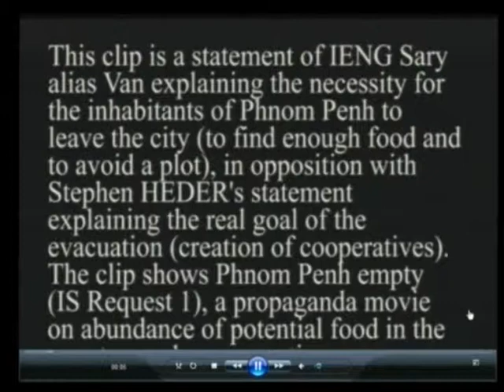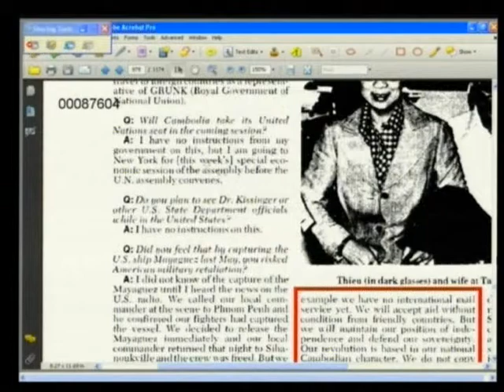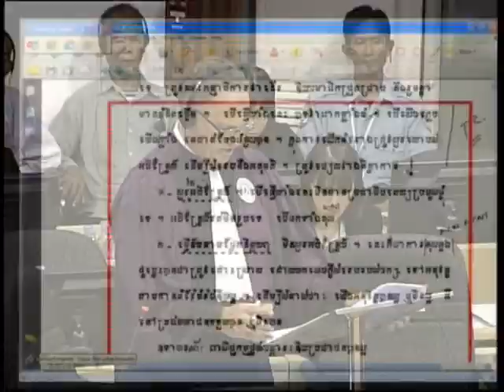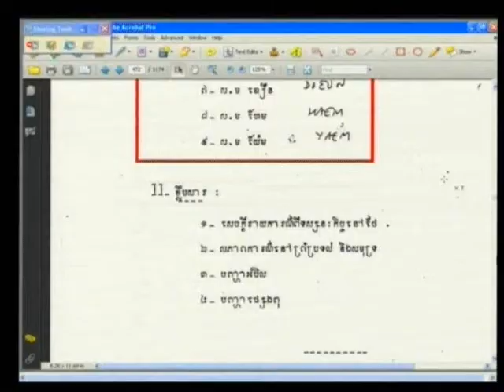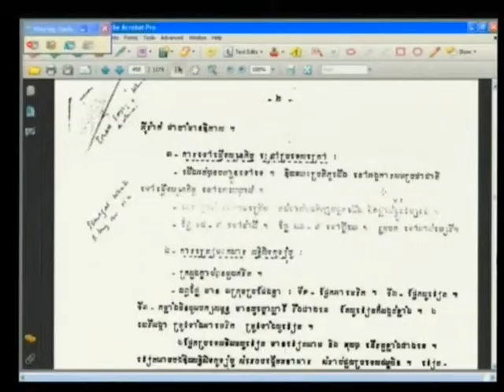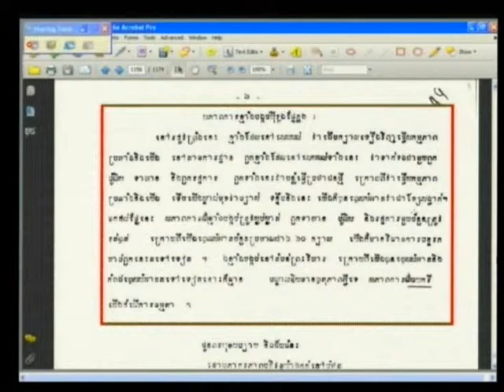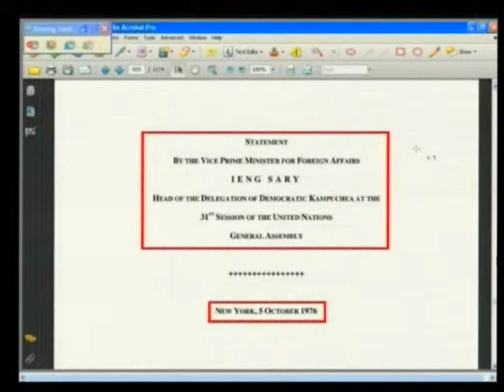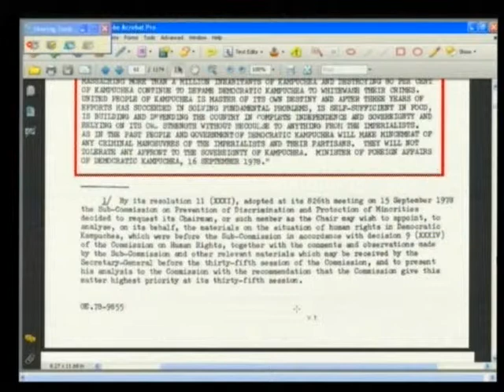E1 167R 2013 01 30 S2 FL KH Pub